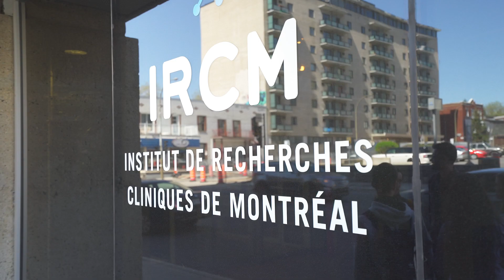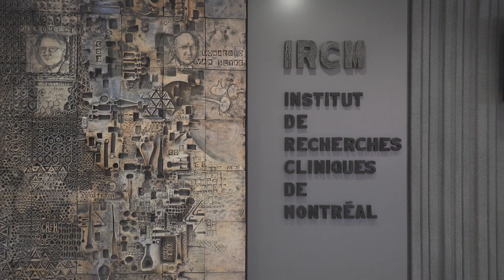Maîtrise en médecine cellulaire et moléculaire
Offerte exclusivement à l'IRCM, la maîtrise en médecine cellulaire et moléculaire est une option des programmes de biologie moléculaire de la Faculté de médecine de l’Université de Montréal.
Véritable tremplin vers le doctorat, cette formation unique allie la recherche fondamentale, l’expérience pratique en laboratoire et un contact avec le milieu clinique.